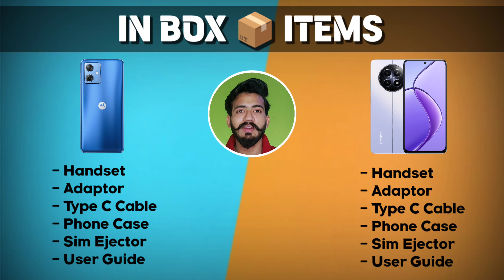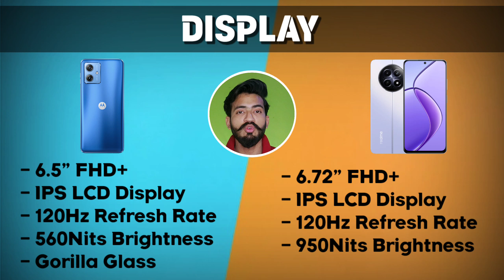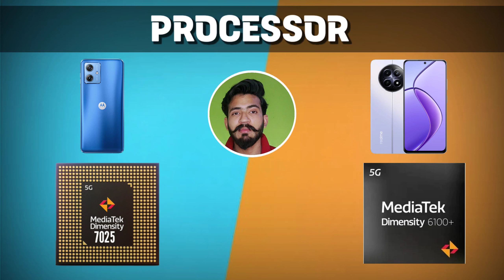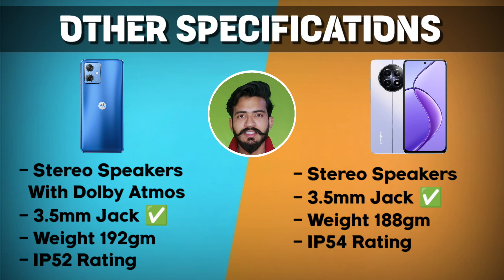Moto G64 5G vs Realme 12 5G Full Comparison | Best Budget Smartphone 2024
Dosto Aaj Hum Comparison Krne wale hain Moto G64 Vs Realme 12 Smartphone ka..Aaj hum in dono smartphones ke Specs ka comparison krne wale hain.

Can't decide between the Moto G64 and Realme 12? This video breaks down EVERYTHING you need to know about these budget-friendly 5G beasts! We compare specs, performance, cameras, battery life, and more to help you choose the WINNER!

Related Queries 👇🏻
- Motorola g64 vs realme 12 comparison
- Moto g64 vs realme 12 review
- Moto g64 vs realme 12 best budget phone
- Moto g64 vs realme 12 full specs comparison